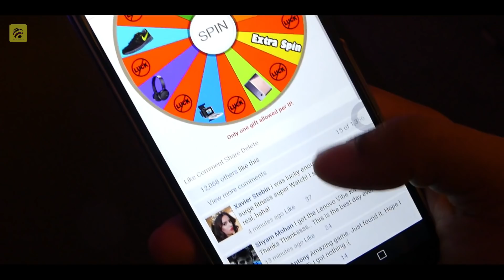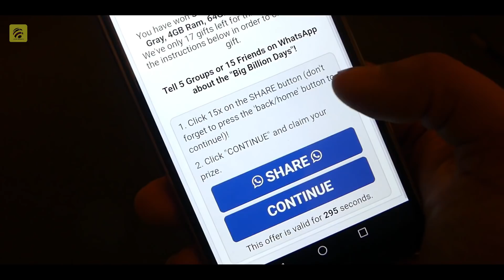உஷார் மக்களே உஷார்! Be Careful Spam Message on Whatsapp - Wisdom Technical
Be Careful from spam messages in whatsapp.